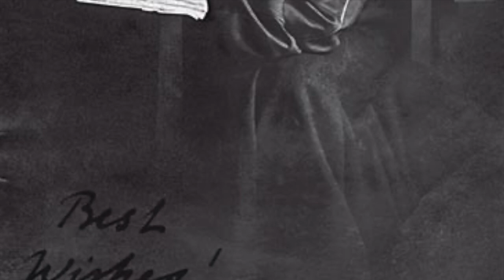Алице Масарикова /Alice Masaryková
Алице Масарикова - дочь первого президента Чехословакии Томаша Гаррига Масарика и одна из первых женщин с университетским образованием в своей стране, которая выступала за ряд инноваций в социальной сфере и в здравоохранении. В 1919 году она  основала Чехословацкий Красный Крест и стала его первой председательницей. После коммунистического переворота 1948 года эмигрировала в США, где прожила до конца своих дней.